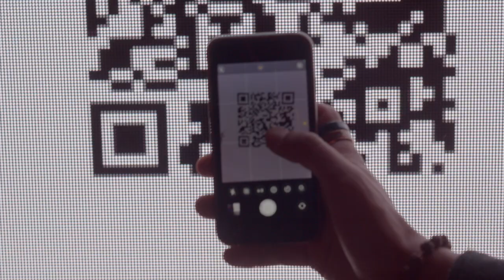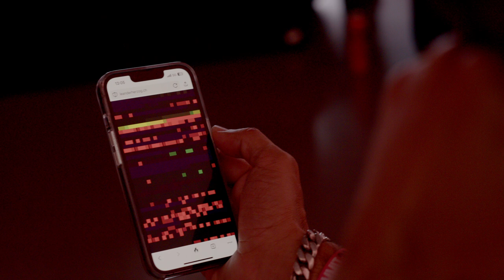NFC24: Agglo by Leander Herzog | Mimi Nguyen